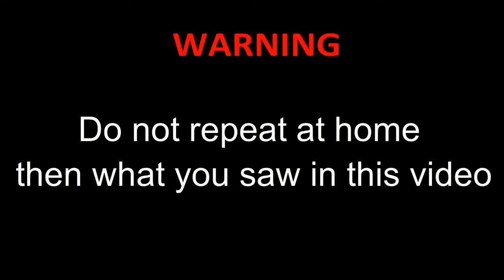ГИДРАВЛИЧЕСКИЙ ПРЕСС ПРОТИВ АЛЮМИНИЕВОЙ ФОЛЬГИ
ГИДРАВЛИЧЕСКИЙ 100 тонный ПРЕСС ДАВИТ ШАР из АЛЮМИНИЕВОЙ ФОЛЬГИ

гидравлический пресс